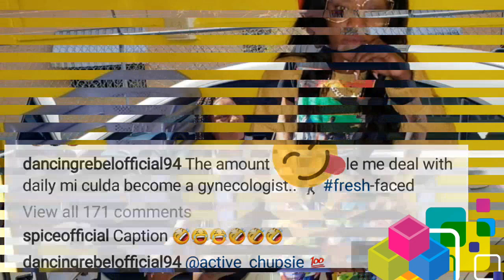Do Alkaline have a daughter| Is dancingrebel still likes girls and Jah cure new boo